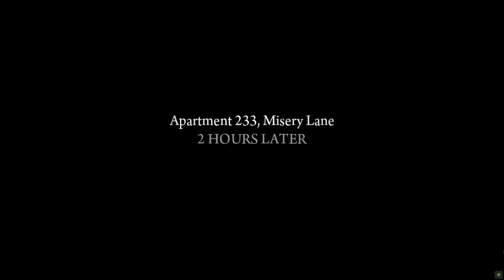Mafia 2 Definitive Edition [4K/60 fps] (Hard,No Checkpoints Restart,No Damage) 05 THE BUZZSAW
Part 5 of the game on the hardest difficulty with No Checkpoints Restart & with No Damage Taken.

►►► BASIC INFO ◄◄◄

Game: MAFIA II - DEFINITIVE EDITION (2020)
Developed by: Hanger 13 , D3T
Published by: 2K Games
Difficulty: Hard (Hardest)
Video Quality: 2160p/60 FPS

►►► EPISODE 05: THE BUZZSAW  ◄◄◄

►►► GAME DETAILS ◄◄◄

Mafia Definitive Edition (Mafia Remake) Gameplay Part 5 includes a Review, Prologue and Campaign Mission 5 of the Single Player Campaign for PS4 Pro, Xbox One X and PC. My 2020 Mafia Definitive Edition Remake Gameplay will feature the Full Game. This Mafia Definitive Edition Gameplay will include a Review, all Campaign Missions, Main Missions, 2020 Gameplay, Cinematics, Cut Scenes, OST and the Ending of the Single Player.